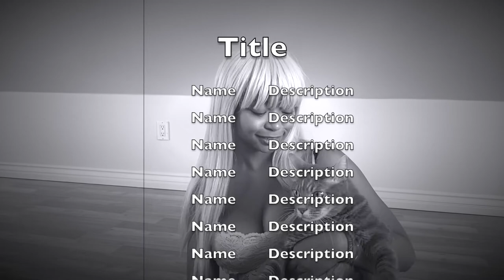CHEAP and REALISTIC WIGS! || My Wig Collection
Here is my wig collection! All wigs are linked below.

See the reviews/ styling videos of these wigs on my channel :)

2. Paris - Discontinued by Belle Tress Wigs

4. Dubai - Discontinued by Belle Tress Wigs

7. Prague

9. New York (this one is the SHORTER version but is still Long instead of Extra Long)

11. Colon (with an accent over the o)

Cheaper Dupe -